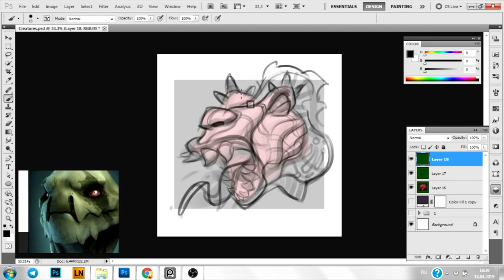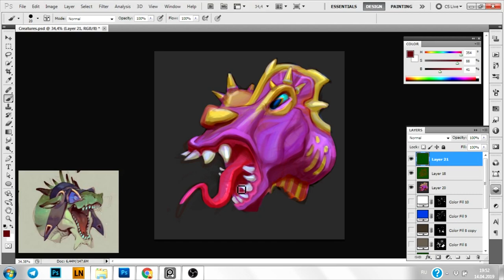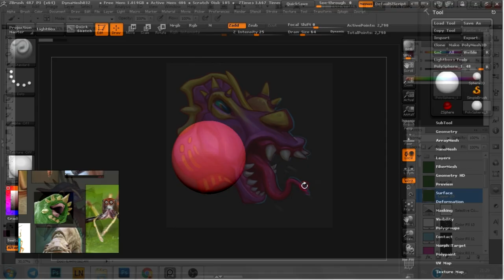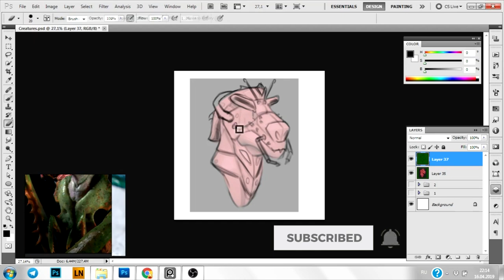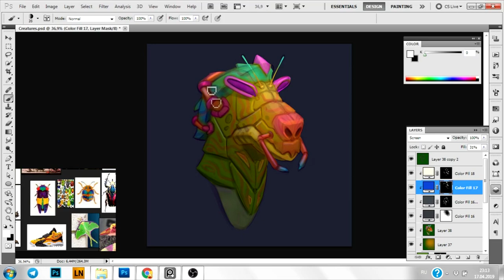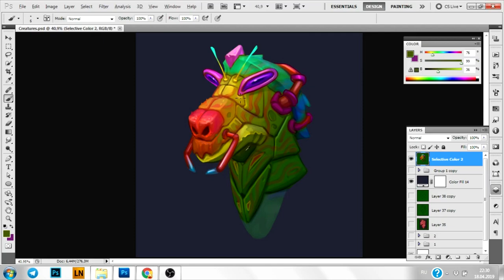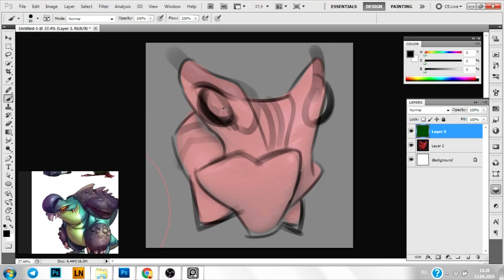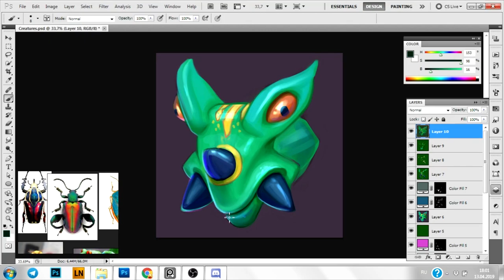Используем "3D-пятно" для Рисования Существ. ZBrush + Photoshop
Всем привет!

В этом видео мы порисуем разных существ, используя метод от пятна. Только в данном случае мы будем применять от 3D-пятно, которое слепим в ZBrush, а затем с помощью программы Photoshop будем накидывать те образы, возникающие, при взгляде на получившиеся пятна.
Такой способ хорош тем, что помимо интересного силуэта получается еще и объем, который значительно помогает при обрисовке.

Попробуйте этот способ для создания своих существ. Если возникнут вопросы, оставляйте комментарии с ними и мы постараемся на них ответить.

Ссылки на нас:

Максим Патронов (makson art)

Александр Ани (ANi)